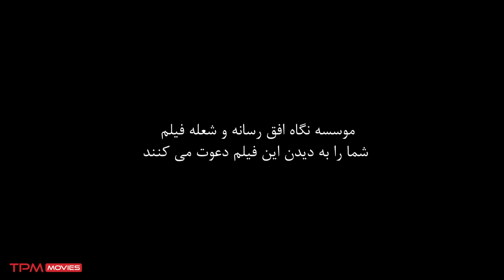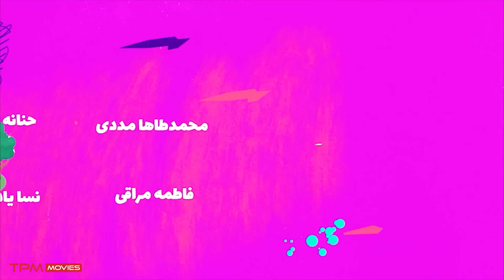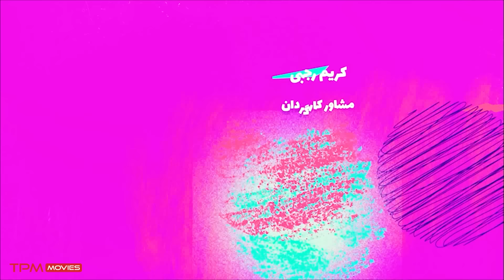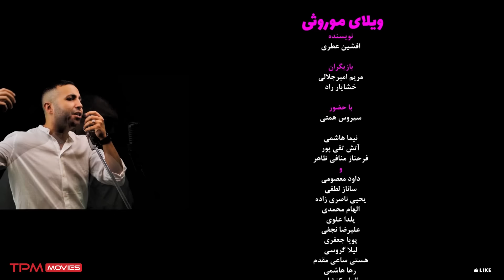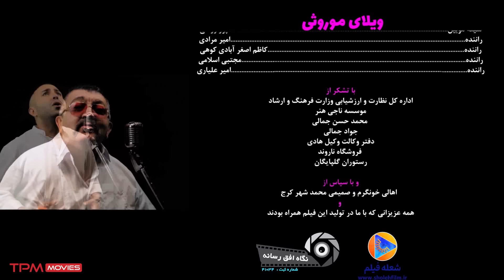فیلم کمدی جدید ویلای موروثی با بازی مریم امیرجلالی، سیروس همتی و خشایارراد با کیفیت 1080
اردشیرخان دوگوشمال در پی اتفاقات تلخ و شیرین که سرنوشت خانواده‌اش را تحت شعاع قرار داده، باید برای ویلای موروثی تصمیماتی اساسی بگیرد.

خلاصه فیلم کمدی ویلای موروثی👆👆
فیلم کمدی جدید ویلای موروثی با بازی مریم امیرجلالی، سیروس همتی و خشایارراد با کیفیت 1080 / Villaye Morosi New Iranian Comedy Movie

عوامل فیلم سینمایی ویلای موروثی
تهیه کننده وکارگردان: نیما هاشمی

سال پخش: 1403
بازیگران فیلم ایرانی جدید ویلای موروثی
خشایار راد
مریم امیرجلالی
سیروس همتی
آتش تقی‌پور
فرحناز منافی ظاهر
نیما هاشمی
یلدا علوی
هستی ساعی مقدم
Summary of the Villaye Morosi New Iranian Comedy Movie 👇👇👇
Ardeshir Khan Dogoshamal, following the bitter and sweet events that have affected the fate of her family, has to make fundamental decisions for the inherited villa.

Actors of the Iranian movie Villaye Morosi New Iranian Comedy Movie
Khasyar Rad
Maryam Amirjalali
Cyrus Hemti
Atash Taghipur
Farhanaz Manafi Zahir
Nima Hashmi
Yalda Alavi
Hasti Saei Moghaddam

Cast
Producer and director: Nima Hashmi

Release: 1403
Genre: Comedy